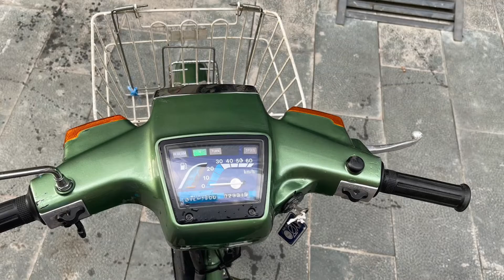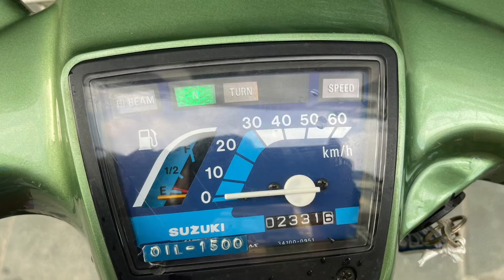SUZUKI BIRDLE 80 ae xem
** Kênh chuyên về dòng xe Exciter , Sirius Độ Kiểng đẹp cho anh em có nhu cầu mua hoặc sơn sửa dọn kiểng.
** Kênh chuyên Xe nội địa Nhật Bền Đẹp Độc Lạ cho anh em xem và có nhu cầu mua sở hữu 1 chiếc cho riêng mình.

                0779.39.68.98 (Mr.Sang xe Exciter-Sirius độ kiểng)

*Zalo hoặc FB: 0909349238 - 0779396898